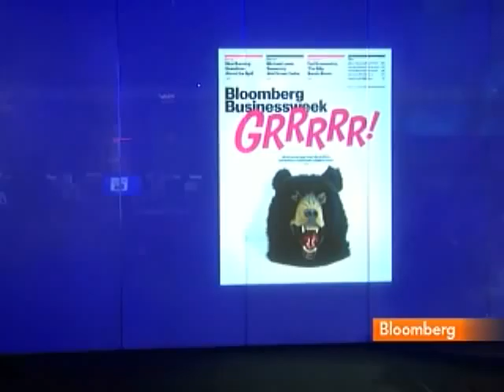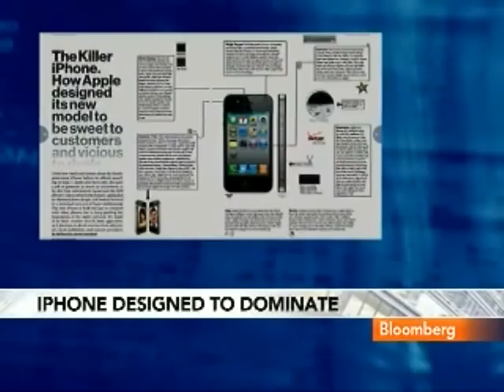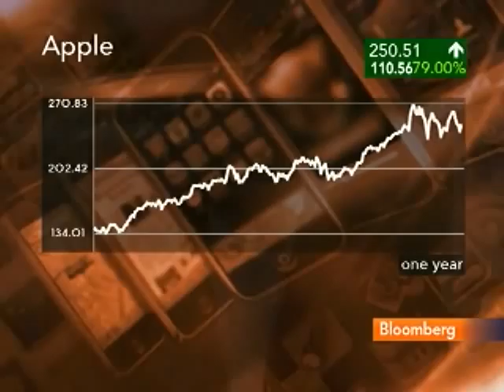Businessweek's Tyrangiel Discusses Market Bears, IPhone: Video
June 11 (Bloomberg) -- Bloomberg Businessweek editor Josh Tyrangiel talks about the latest issue of the magazine, which features a cover story on market bears, as well as reports on Apple Inc.'s new iPhone model and the man behind Silly Bandz.
     Tyrangiel talks with Erik Schatzker on Bloomberg Television's "InsideTrack." (Source: Bloomberg)